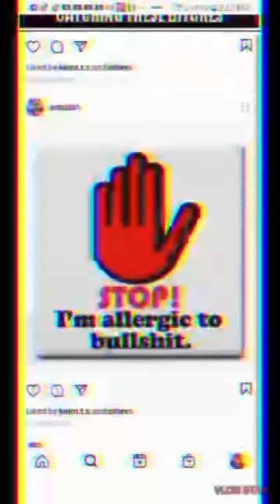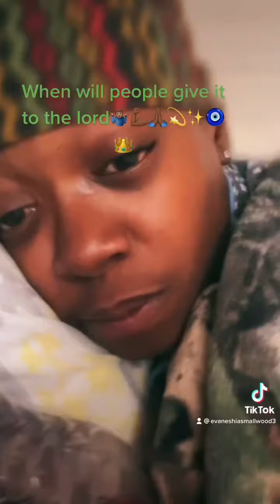Lunch Mukbang at work with “Emoneyyy Flava” (it’s like a movie😅😌😙😘😉😎💫🤞🏾😎✨)